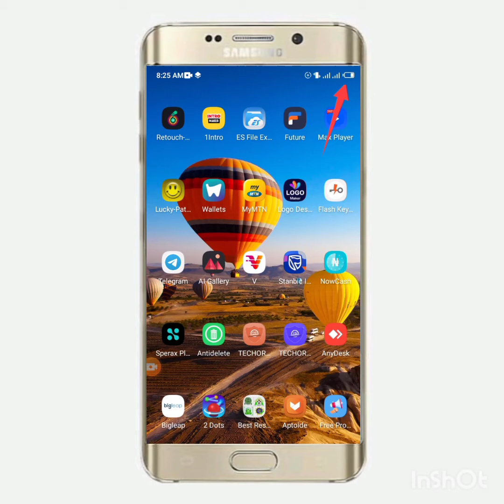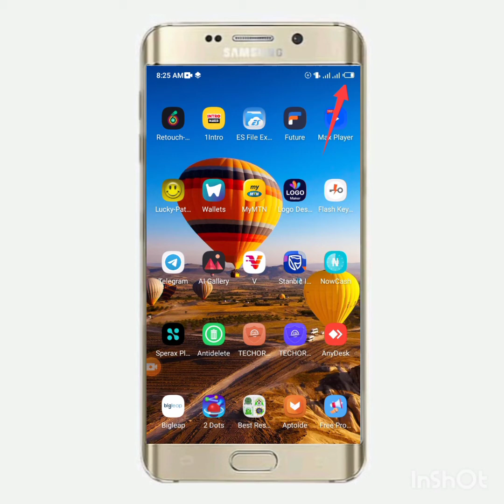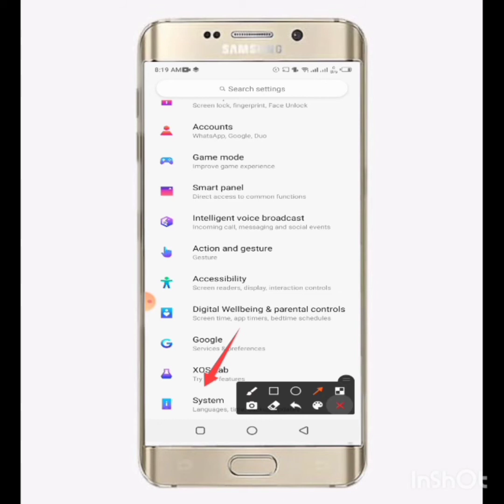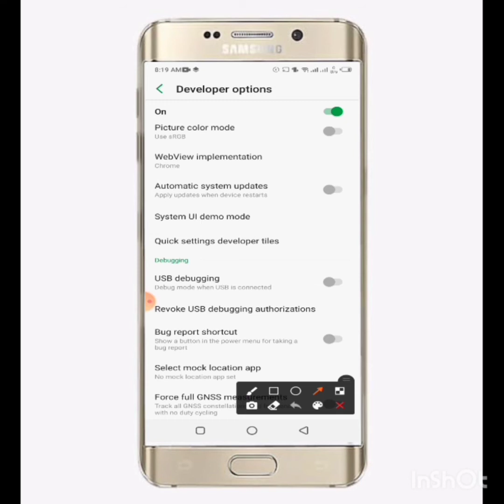yadda zaka mai da charging wayarka full %%% na karya